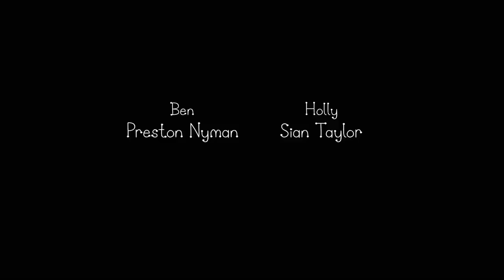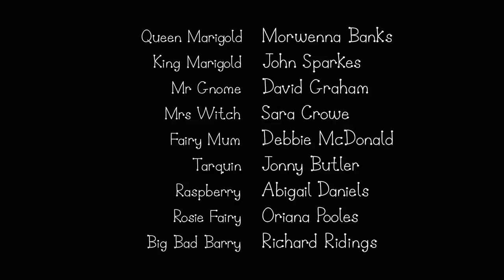Ben and Holly’s Little Kingdom | Gnome Invasion | Kids Videos